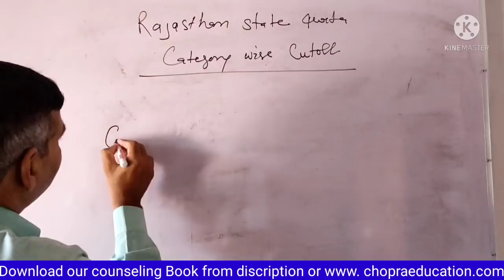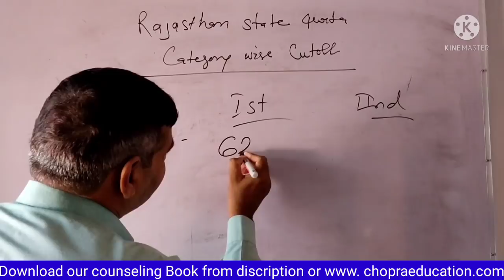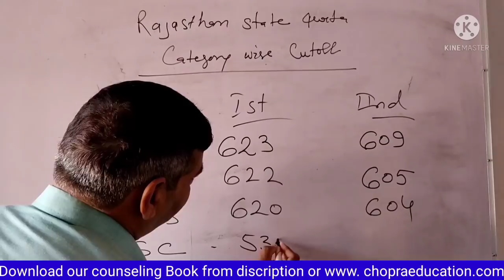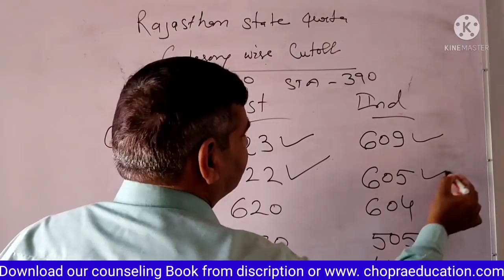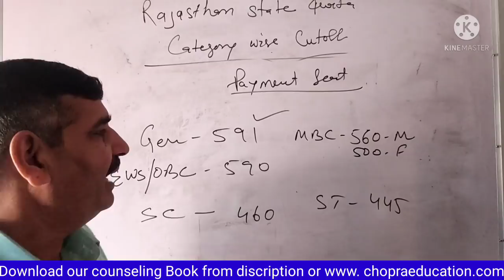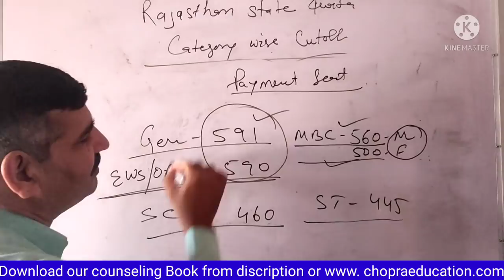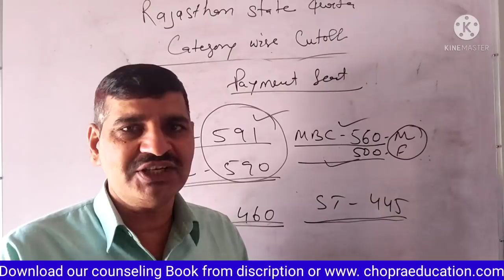NEET Counseling 2021 !! Round category wise State Quota expected cutoff after Rank Rajasthan state